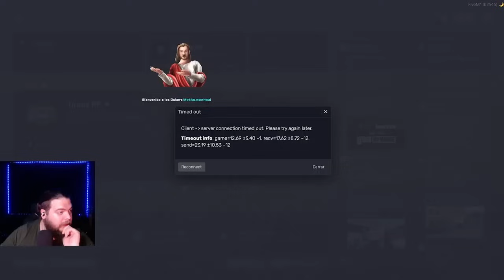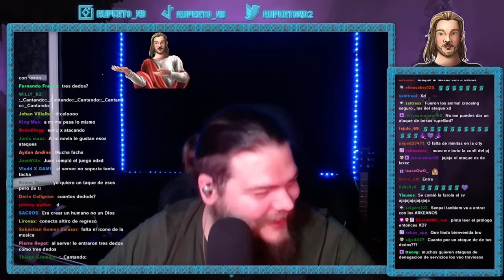Le hacen un ATAQUE de DEDOS al servidor de rol de RUPERTO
Nexxuz
Directo: